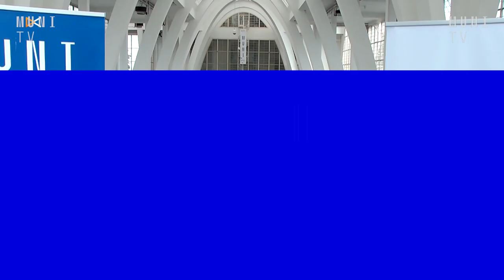Vzdělávání je hlavní pilíř přežití společností, říká Bohumil Kartous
"Studenti pedagogiky mají budoucnost téhle společnosti ve svých rukou a měli by si to uvědomit." To tvrdí Bohumil Kartous, současný vedoucí komunikace EDUin a také absolvent Pedagogické fakulty MU a Fakulty sportovních studií MU.

Co mu na současném školství nepřijde v pořádku a mají školy dostatek peněz? Ptali jsme se u příležitosti výročí 100 let Masarykovy univerzity.